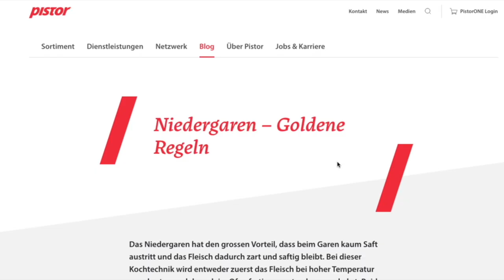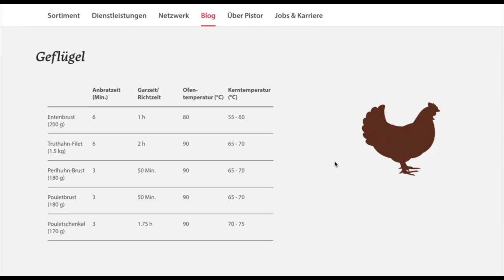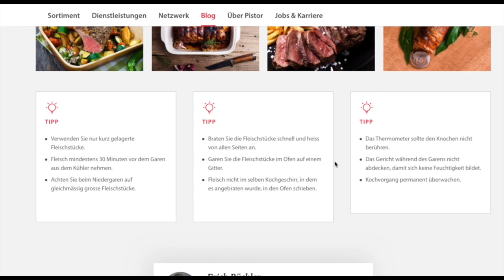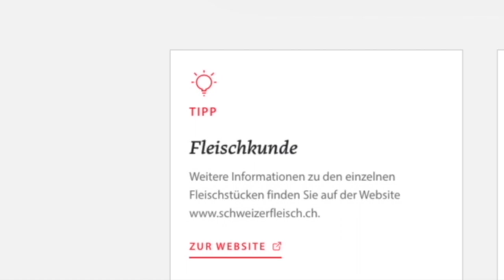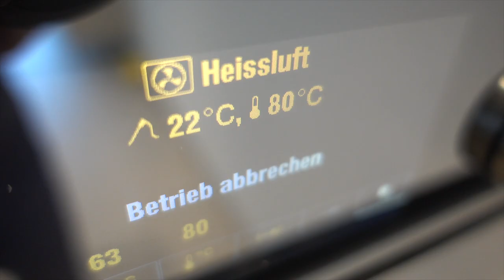Wie kann ich Fleisch einfach niedergaren?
Ein feines Stück Fleisch (z.B Kalbsfilet, Rindsfilet) schmeckt noch viel besser, wenn es richtig zubereitet ist. Das Niedergaren ist eine Zubereitungsart die eigentlich ganz simpel ist wenn man ein paar kleine Dinge beachtet; die Reifung des Fleisch, der Einkauf und das richtig setzen des Kerntemparaturmesser sind nur ein paar Dinge die es zu beachten gibt.
Ich möchte dich mir diesem Video Motivieren und Inspirieren auch mal wieder ein gutes Stück Fleisch für dich, deine Gäste, einen festlichen Anlass oder für einen besonderen Tag zuzubereiten. Übrigens du kannst jeden Tag zu etwas besonderem machen 😉
Es würde mich als Vollzeit-Vater und -Hausmann freuen dir helfen zu können, mit diesem Video, einfach und unkompliziert besser Kochen zu lernen. Viel Freude beim Ausprobieren.

siehe dir weitere Filme der Playlist an: Leben | Inspiration und Motivation

Gute Unterhaltung mit dem Video und nur das Beste wünsche ich Dir.

30 Tage kostenlos testen;
Heute beitreten - jederzeit kündigen | Keine Urheberrechtsansprüche oder Lizenzgebühren